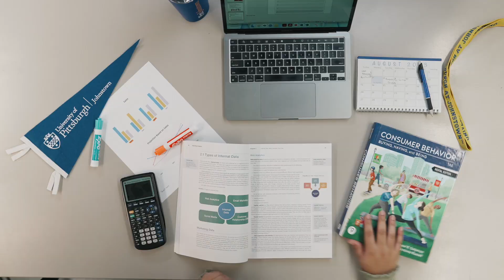This is Pitt-Johnstown!